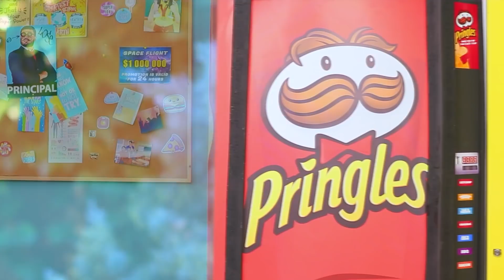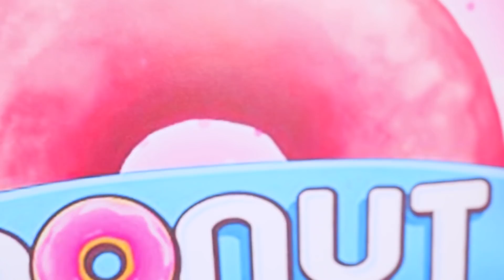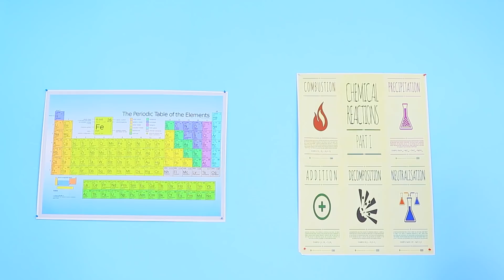Dzieciak-Miliarder kontra Spłukany Dzieciak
Lia to „złote dziecko”. A Elka nie. Komu bardziej się poszczęściło? Sami zdecydujcie. Ale najpierw obejrzyjcie nasz nowy filmik.

Materiały:
• Pringlesy
• Hubba Bubba
• Skittlesy
• Pączki
• Mleko
• Płatki Cornflakes
• Hot Dog
• M&M'sy
• Ser pleśniowy
• Bounty
• Ciasto
• Snickers
• Twix